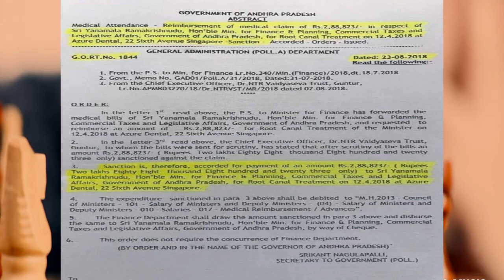జైలుకు వెళ్లే టీడీపీ నేతలు వీళ్లే Tdp Leaders In Jagan Target